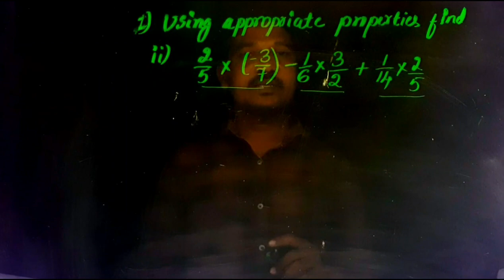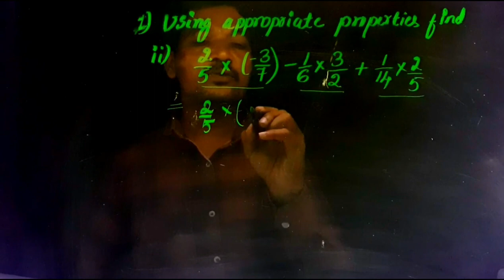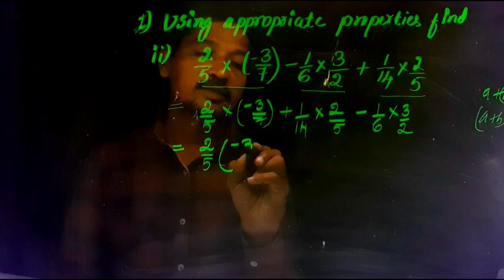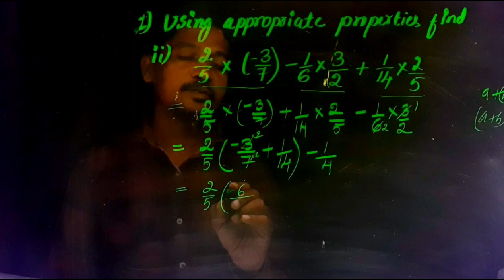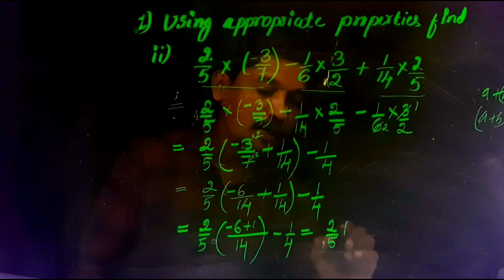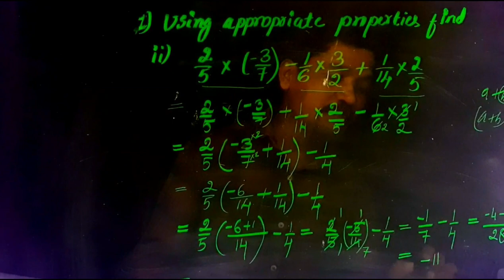Class 8 Maths Ratinal Number Exercise-1 Q No 1/2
Rational numbers
Exercise-1
Main Q.no1
Sub Q No 2